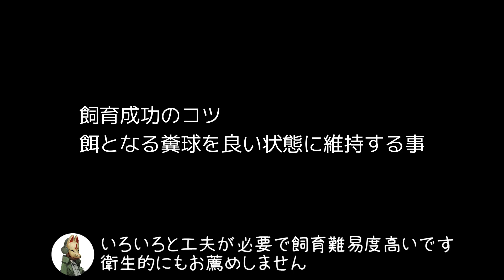【ダイコクコガネ】産卵から羽化までの飼育記録 Breeding records of dung beetle.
ダイコクコガネの糞球（育児球）を採集し羽化までの飼育観察
本来地中で成長するため容易に観察できない貴重な映像